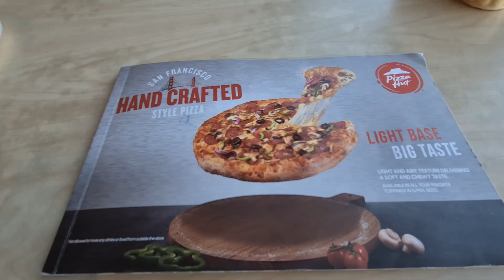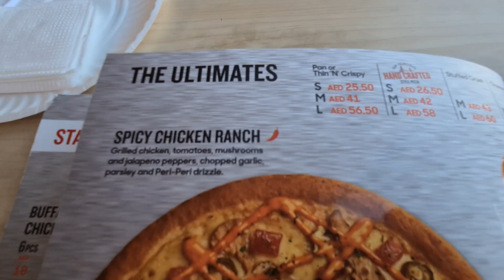The Most Delicious Pizza Ever | Spicy Chicken Ranch | Pizza Hut | Abu Dhabi Mall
Spicy Chicken Ranch with and Bread Supreme |The Most Delicious Pizza Ever

Location - Pizza Hut Abu Dhabi Mall